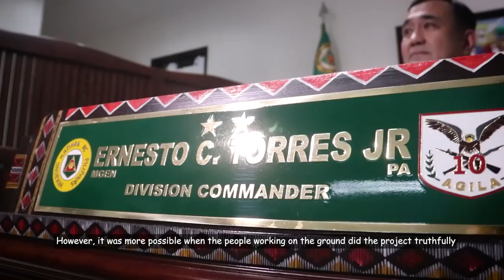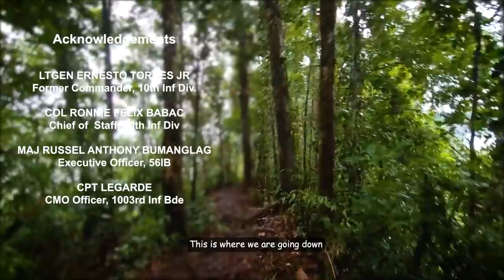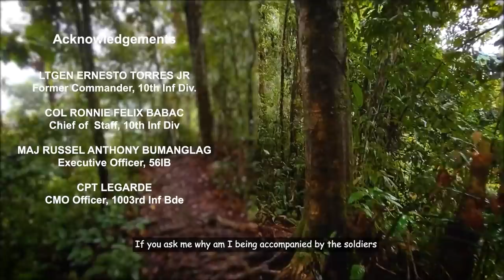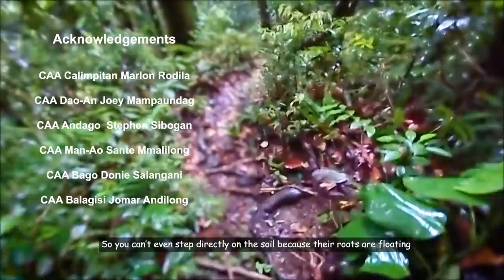PANPAN: DALAWAMPU'T PITO PUNTO DALAWANG KILOMETRONG DAAN | a john paul seniel documentary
There is no big task when everyone helps each other to accomplish a mission. There shall never be   a hard assignment, when everyone involved contributes their abilities  to a work benefiting many of our brothers especially those who  live in a conflict-affected, geographically isolated and disadvantaged areas.”

iDocu is so  privileged to have witnessed a Bayanihan that we Filipinos  must have in these challenging times for this country to be great again  and to move forward in completing its wonderful status.

Glory be to GOD for a program that targets to uplift the poor living condition of our Indigenous Peoples in the hinterlands of Talaingod, Davao del Norte. NTF ELCAC will go with the present administration, we just hope that whoever takes place the highest position in the land shall however continue or at least perform beyond as to what has been accomplished by people under this administration.

iDocu hopes that the good programs of the land shall continue until we reach the goal in making the Philippines a developed one.